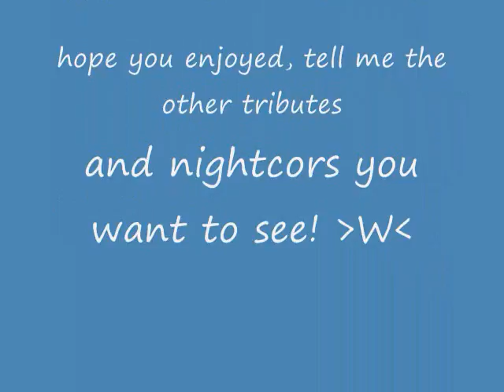Vincent Tribute--Higher (The Ready Set)